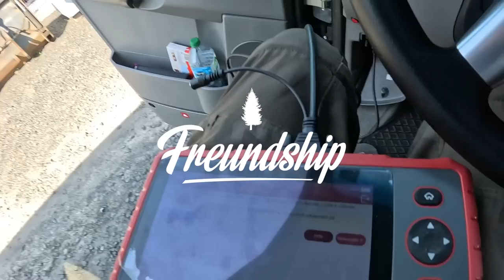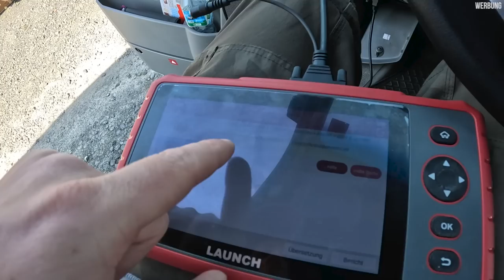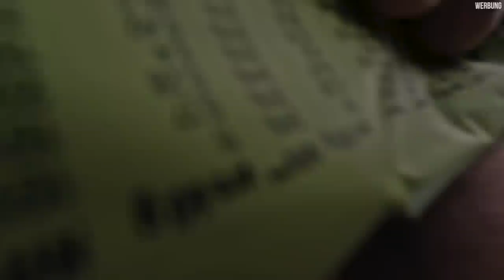Läuft der Krankenwagen noch?! Front Runner Community Event am Bodensee 😍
Front Runner hat uns zum ersten Community Event eingeladen. Die perfekte Gelegenheit mal wieder mit dem Krankenwagen Campervan loszufahren!

Good Moining Freunde!

Ansonsten ballert die Kommentare voll und lasst Liebe da!

Viel Freude beim Schauen und bis zum nächsten Video,
euer Dominik von Freundship

🛠 Hier eine kleine Auflistung meiner Lieblingswerkzeuge, welches ich regelmäßig in meinen Videos verwende:

🛒 Freundship Merch (Tassen, Hoodies, Zollstöcke…) & alles mögliche rund um den Camperausbau, sowie den geilsten Grill der Welt gibts im neuen Freundshop

Mein Film Equipment:

 iPhone 14 Pro
Canon R6
Fuji XT 3
GoPro 11